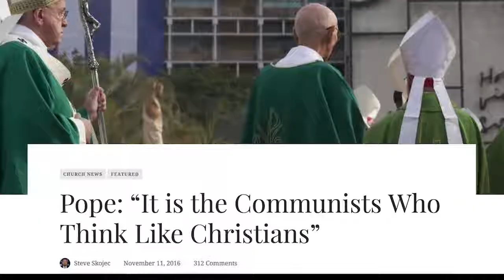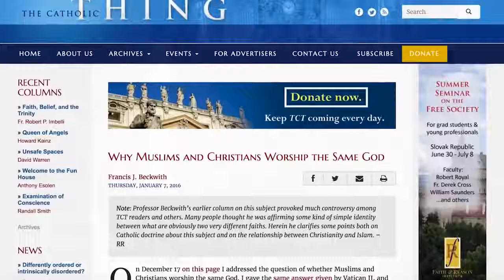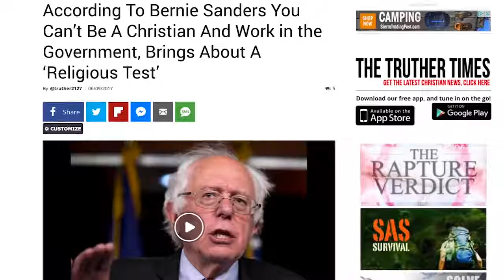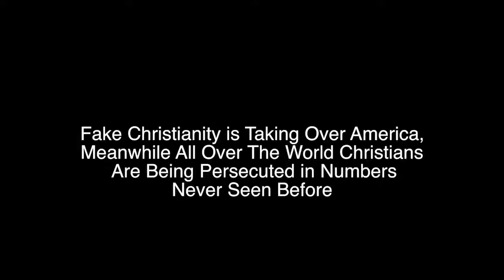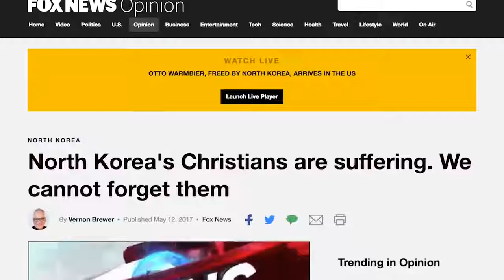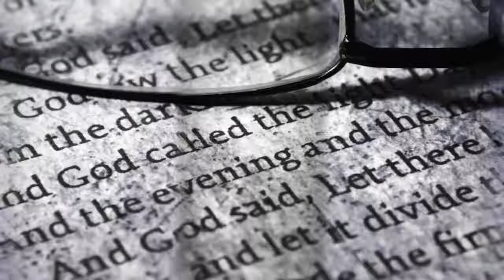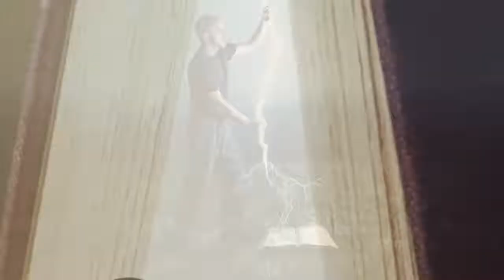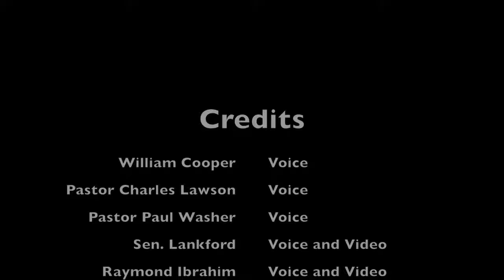Persecution Against Christians - Become Separate - Hard Times Ahead - Prepare Family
Report: Persecution of Christians Around the World at All-Time High

Lauretta Brown

Anti-Christian persecution is at an all-time high world-wide, according to a recent report from the international Catholic charity, Aid to the Church in Need. The report, which tracks worldwide persecution from 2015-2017, found that 75 percent of religious persecution was directed at Christians.
The report also found that “in 12 of the 13 countries reviewed, the situation for Christians was worse in overall terms in the period 2015-17 than within the preceding two years.”
“In almost all the countries reviewed,” the report says, “the oppression and violence against Christians have increased since 2015 – a development especially significant given the rate of decline in the immediate run-up to the reporting period.”
John Pontifex, the report’s editor commented that “in terms of the numbers of people involved, the gravity of the crimes committed and their impact, it is clear that the persecution of Christians is today worse than at any time in history.”
“Not only are Christians more persecuted than any other faith group, but ever-increasing numbers are experiencing the very worst forms of persecution,” he added.
The report ranked China, Eritrea, Iraq, Nigeria, North Korea, Pakistan, Saudi Arabia, Sudan, and Syria as “extreme” in their anti-Christian persecution levels.
The report draws its findings from fact-finding trips and studies such as the Pew Forum’s Social Hostilities Index and Open Door’s World Watch List.
Among the main findings, the report noted that “In Iraq, the exodus of Christians is so severe that one of the world’s oldest churches is on course to all but disappear within three years unless there is dramatic change for the better.”
They also say governments in the West and the UN “failed to offer Christians in countries such as Iraq and Syria the emergency help they needed as genocide got underway. If Christian organisations and other institutions had not filled the gap, the Christian presence could already have disappeared in Iraq and other parts of the Middle East.”
They found that Christians have “suffered increased violence and oppression as a result of a rise in religious nationalism,” noting, “in India, for example, persecution has risen sharply since the rise to power of the right-wing Hindu nationalist Bharatiya Janata Party (BJP) led by Prime Minister Narendra Modi in 2014.”
The report also highlights increased persecution in China “where the President has described Christianity as ‘a foreign infiltration.’”
“Increased hostility to Church communities accused of resisting government control has resulted in the increasingly widespread removal of crosses from churches and the destruction of Church buildings,” they note. “Some regional authorities have banned Christmas trees and greetings cards.”
North Korea is the worst offender, according to the report which found, “unspeakable atrocities” against Christians that include “enforced starvation, abortion and reports of faithful being hung on crosses over a fire and others being crushed under a steamroller.”